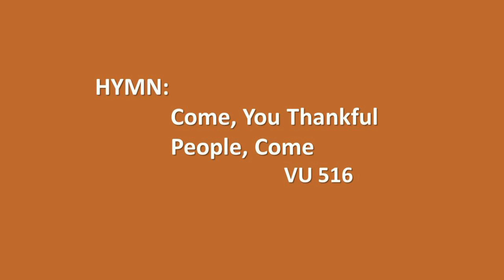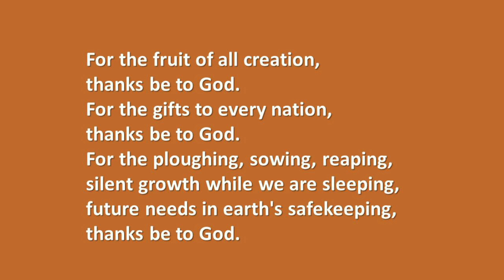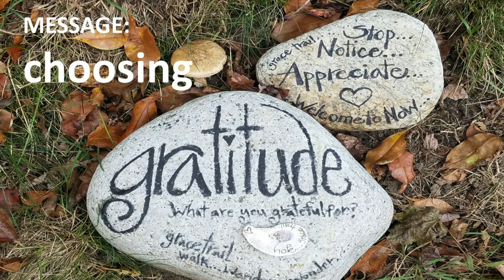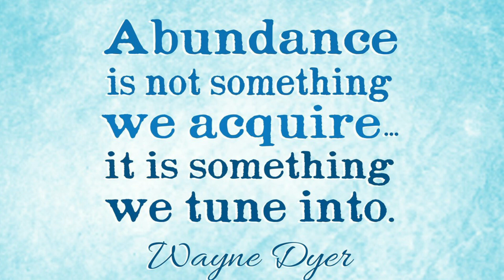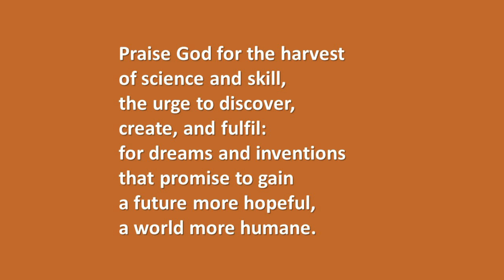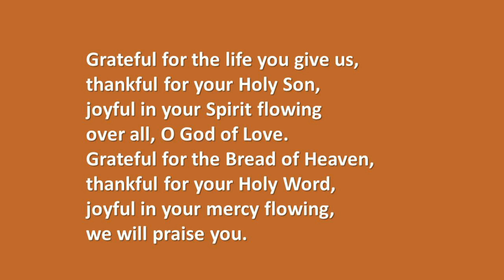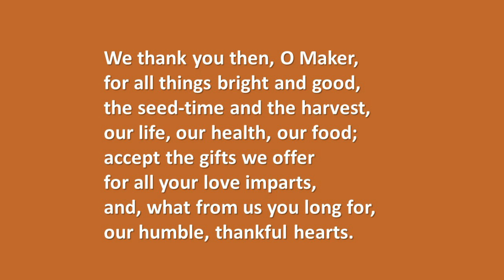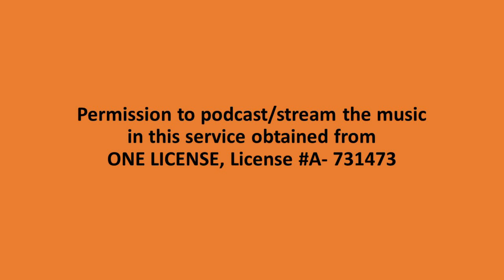Grace United Church 11 October 2020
Thanksgiving Sunday Service of Grace United Church Burlington.